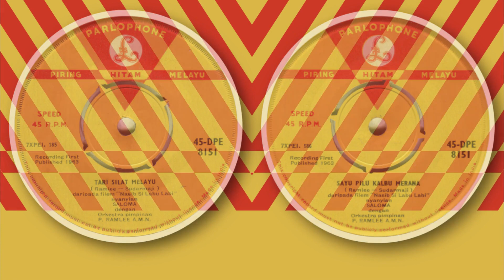Tari Silat Melayu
Artist: Saloma
Orchestra, Directed by: P. Ramlee
Album:Tari Silat Melayu / Sayu Pilu Kalbu Merana
Track: Tari Silat Melayu
Label: Parlophone – 45-DPE 8151
Year: 1963
Country of Origin: Singapore
Genre/Style: Score